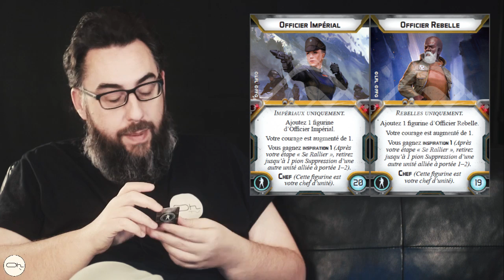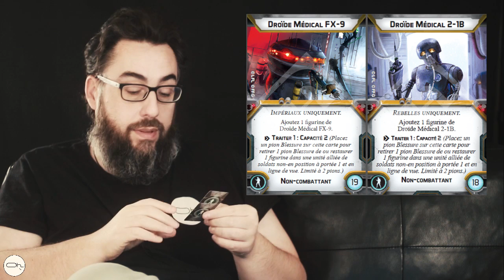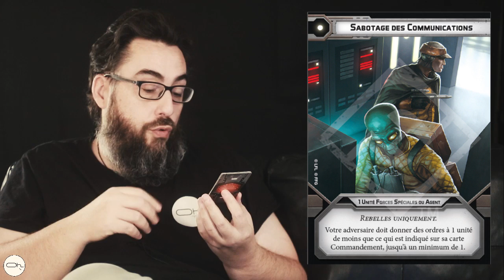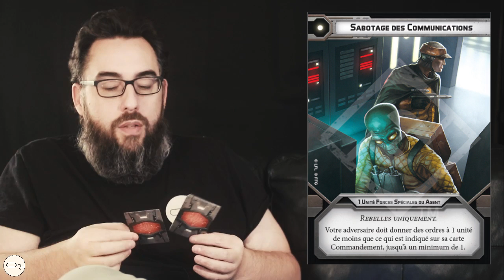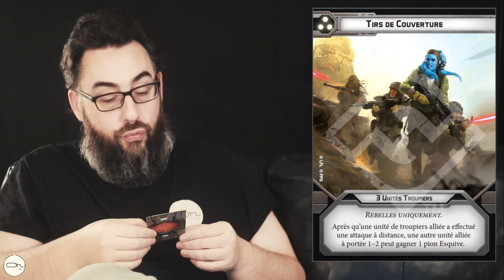Les spécialistes dans Star wars Légion [FR]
Nous partons à la découverte des Spécialistes de Star wars Légion. Véritable révolution de jeu ou juste figurine pour les modélistes, vous aller voir que ceux-ci seront l’apanage des meilleurs joueurs.